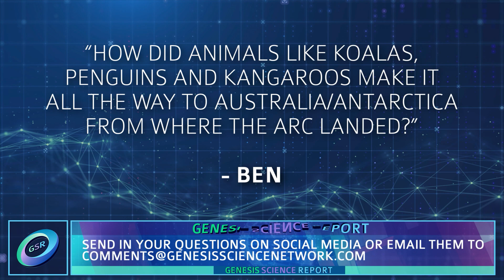How Did They Get There? | David Rives Q&A on Genesis Science Report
How did animals like koalas, penguins, and kangaroos make their way to distant continents after the Ark landed? In this engaging Q&A, David Rives tackles a fascinating question from a viewer on the Genesis Science Report, diving into the mysteries of animal migration, the biblical flood, and the incredible design of God's creation. If you’ve ever wondered about the spread of species across the globe, this episode will leave you with answers—and more to explore.

Consider a tax-deductible donation to help us continue to make these videos each week

David Rives has committed his life and ministry to the study of how God’s word and our world connect. David believes that science not only proves the Bible, but that it also brings us into a deeper relationship with our Creator. Join us at David Rives Ministries as we dive into conversations of Dinosaurs and Fossils, Science and the Bible, The Worldwide Flood, Intelligent Design vs. Evolution, Young and Old Earth Creationism, and SO MUCH MORE!